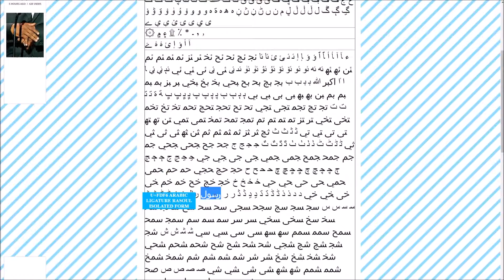Agar.io - MEGA inscription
Follow Me - Jimmy Fontanez
Cologne 1983 - Josh Kirsch